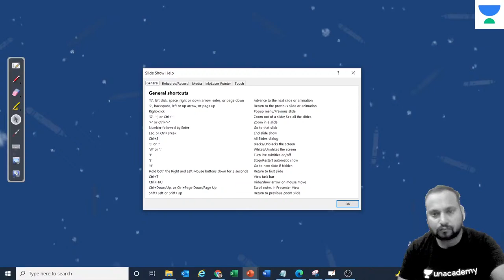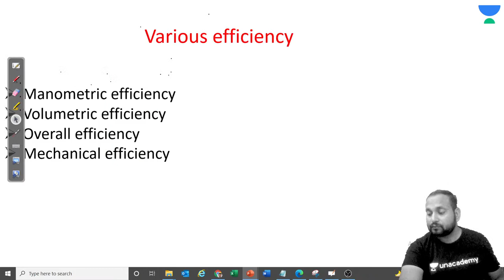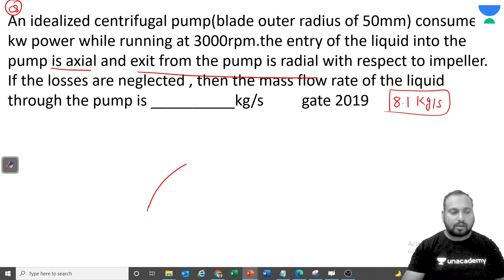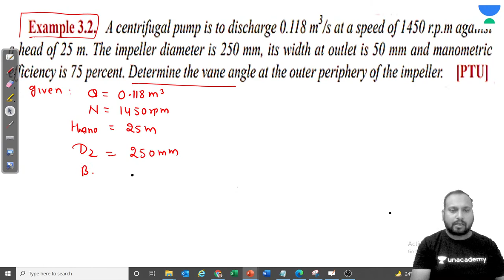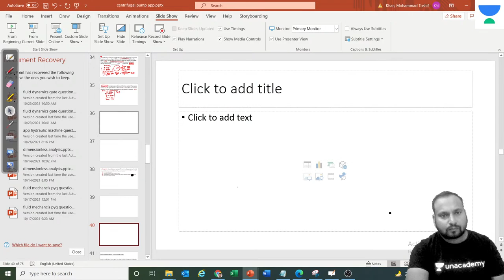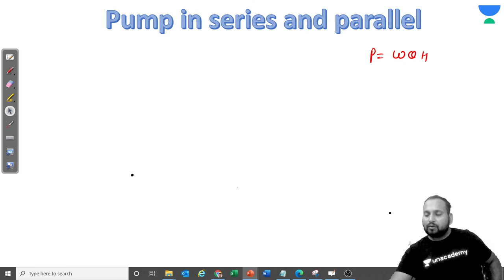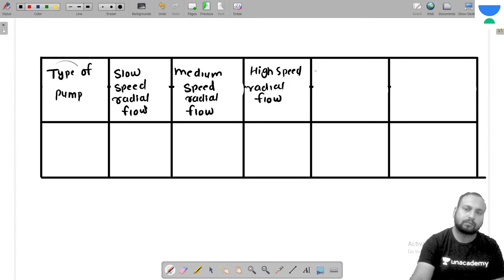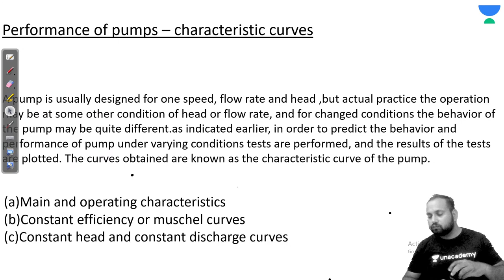Centrifugal Pump | L 50 | Fluid Mechanics | Antim Batch for GATE 2022 | Shakil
In this session, Shakil Pathan will be discussing the Centrifugal Pump from the Fluid Mechanics. Watch the entire video to learn more about the Centrifugal Pump which will help you crack GATE & ESE exam. Let’s Crack It!

🤩 Link to join the telegram group of Antim Batch GATE 2022

Are you ready for the Final Conquest? Unacademy brings you GATE of Thrones. Enroll yourself in this test and gauge your preparation for GATE 2022.
29th Oct at 6:00 PM

Shakil Pathan and other Top Educators take classes on Unacademy App.

Unacademy Subscription Benefits:
1. Learn from your favourite Educator
2. Dedicated DOUBT sessions
3. One Subscription, Unlimited Access
4. Real time interaction with Educators
5. You can ask doubts in live class
6. Limited students
7. Download the videos & watch offline

Get the GATE & ESE Iconic Advantage:
1. Personal Coach
2. Study Planner & Bi-weekly Reviews
3. Dedicated Doubt Clearing Space
4. Personalized Test Analysis
5. Study Booster Sessions
6. Preparatory Study Material
7. All the Unacademy Subscription Benefits